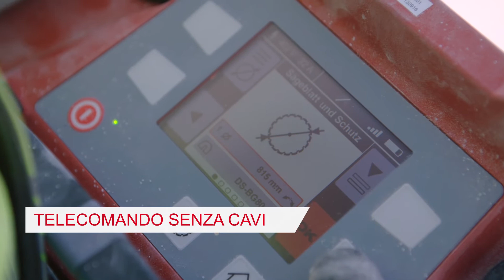Tagliamuri elettrica DST 20-CA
La tagliamuri DST 20-CA è il primo attrezzo di questo tipo nella sua classe di prestazioni a essere dotato di elettronica intelligente. Scopri di più